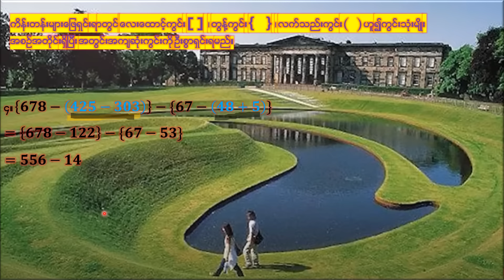Grade[6] Mathematics [1]အခန်း(၁)လေ့ကျင့်ခန်း(၁.၅)ဒုတိယပိုင်း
Hello, Welcome to my channel.How are you?I wish you are ok.Firstly,I'd like to introduce myself.My name is Shwe Yee Win.I've graduated from Taungoo University with B.A English.Secondly,I'd like to tell you about the purpose of this channel have been establishing.My hobbies are teaching and learning to and from the others.This is a reason why this channel have established.The subjects presented by this channel are English,Mathematics,Physics and Chemistry which are always hard for the students.😁If you like the videos presented by this channel,you may click Suscribe and like.If not ,you can write the things you want to say under the comment box 🎁.Any result for this,I can accept.Anyway,thanks for reading to the end.Have a nice day!Bye!